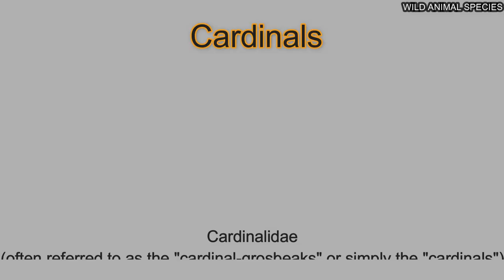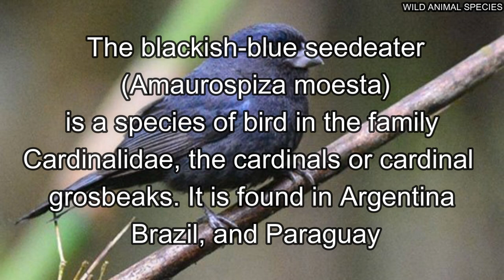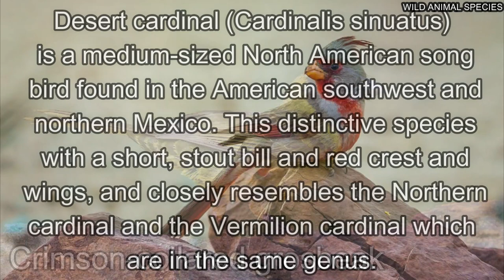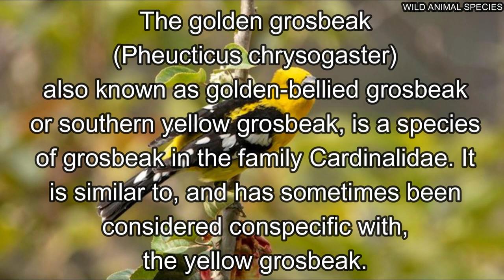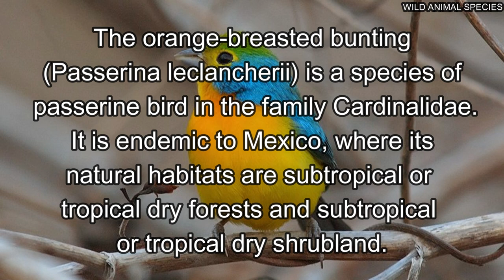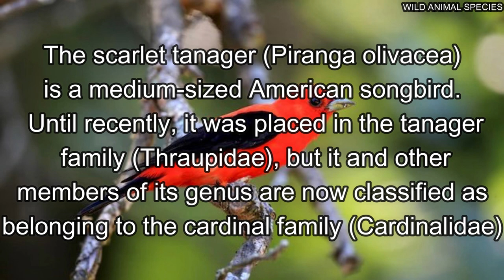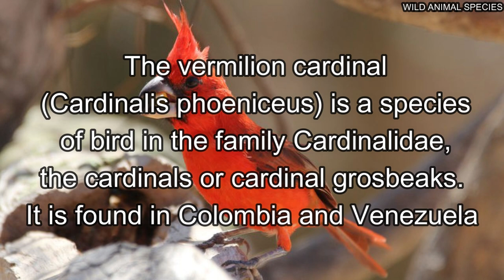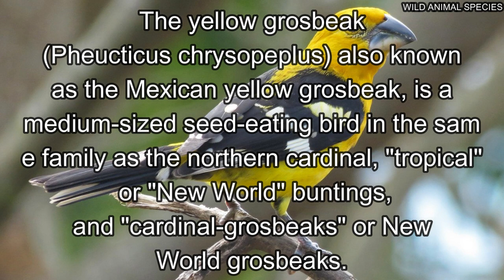All Cardinal bird Species / Complete list of Cardinal (bird) species / types of Cardinal (bird)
Cardinalidae (often referred to as the "cardinal-grosbeaks" or simply the "cardinals") is a family of New World-endemic passerine birds that consists of cardinals, grosbeaks, and buntings. It also includes several birds such as the tanager-like Piranga and the warbler-like Granatellus. As such, membership of this group is not easily defined by a single or even a set of physical characteristics, but instead by molecular work. In general they are medium to large songbirds with stout features, some with large heavy bills.

Members of this group are beloved for their brilliant red, yellow, or blue plumages seen in many of the breeding males in this family. Most species are monogamous breeders that nest in open-cup nests, with many taking turn incubating the nest and taking care of their young. Most are arboreal species though the dickcissel is a ground-dwelling prairie bird.